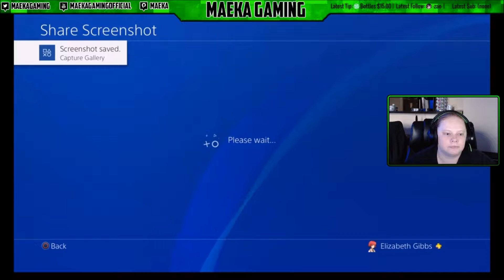The Last Guardian | Episode 2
"In a strange and mystical land, a young boy discovers a mysterious creature with which he forms a deep, unbreakable bond. The unlikely pair must rely on each other to escape towering, treacherous ruins filled with unknown dangers. Experience the journey of a lifetime in this touching, emotional story of friendship and trust."

Hope you enjoy my playthrough of The Last Guardian!